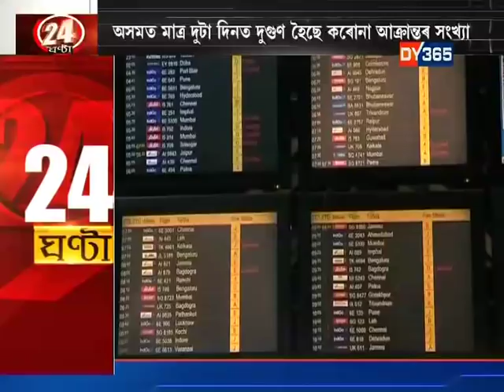24 GHANTA WITH ATANU BHUYAN || EPISODE OF MAY 25 LAST PART